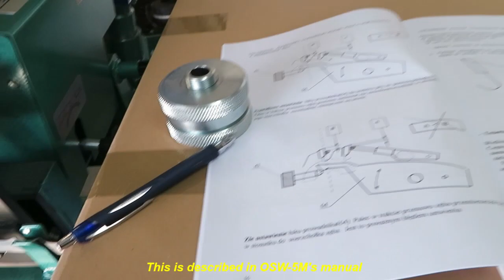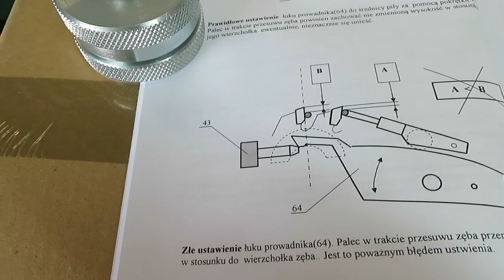MVI 4409 prowadnik piły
Prowadnik piły - regulacja OSW-5M / Saw blade guide - adjustment OSW-5M
Manualna ostrzarka do pił tarczowych z widiami OSW-5M
Manual sharpening machine for carbide tipped circular saw blades OSW-5M
Zaklad Metalowy Stefan Drozdowski POLAND